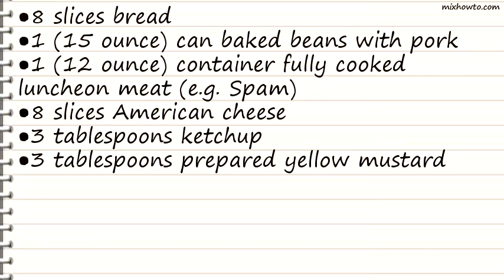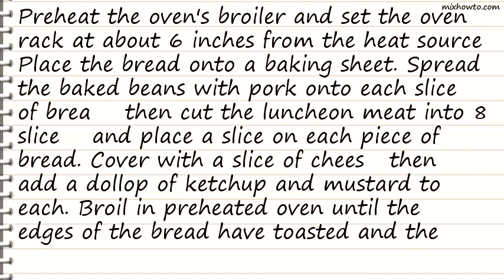Recipe Slammin Beanwiches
INGREDIENTS:
●8 slices bread
●1 (15 ounce) can baked beans with pork
●1 (12 ounce) container fully cooked luncheon meat (e.g. Spam)
●8 slices American cheese
●3 tablespoons ketchup
●3 tablespoons prepared yellow mustard